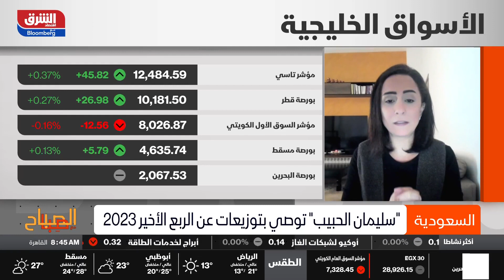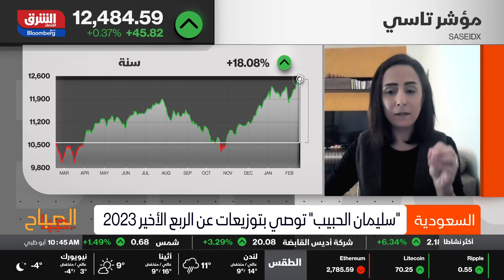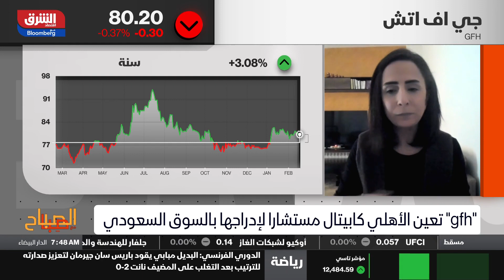اقتصاد الشرق - الصباح مع صبا - 18/02/2024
"gfh" مدرج بأربعة أسواق خليجية وأداؤه متقارب نسبياً
أداء الأسواق الخليجية كان متماسكاً الأسبوع الماضي، والإدراجات المزدوجة تحظى بإقبال المستثمرين والشركات.